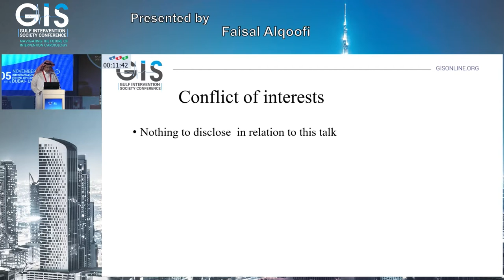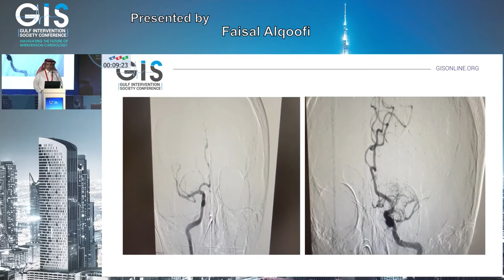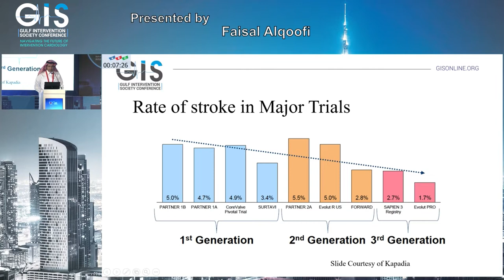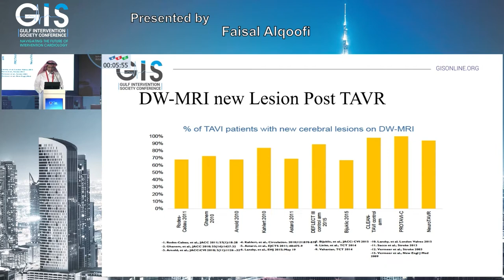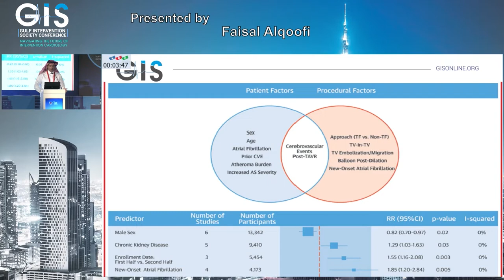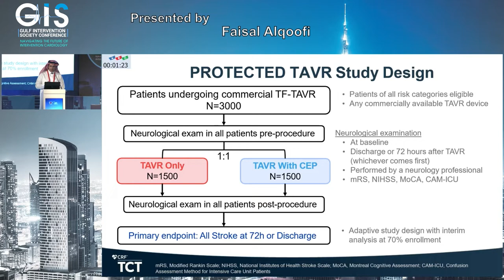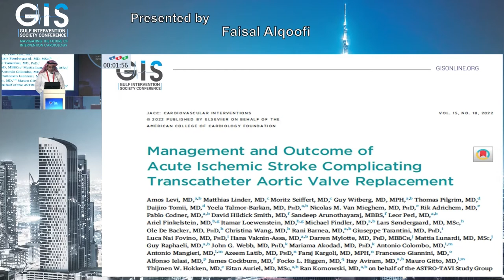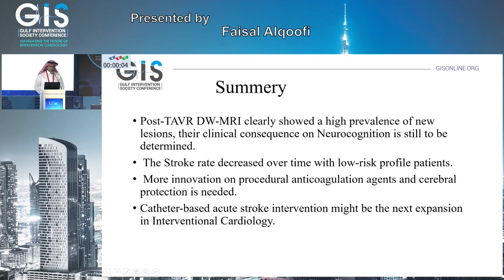23 Faisal Alqoofi Predictors and Management of Stroke during TAVR